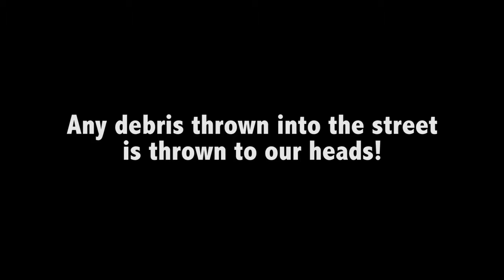Take care of your head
Author: Fuad Guliyev
Country: Azerbaijan
Category: PSA